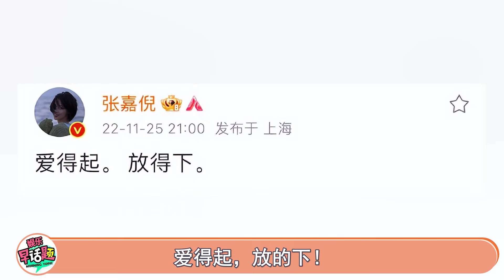明星不爱时有多明显？王灿孕晚期因身体不好痛哭，杜淳却满不在乎